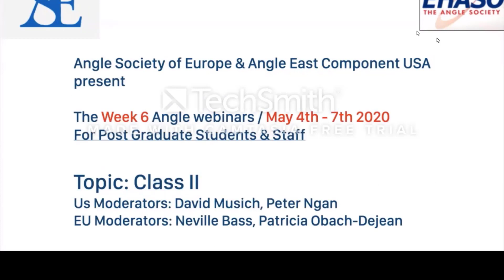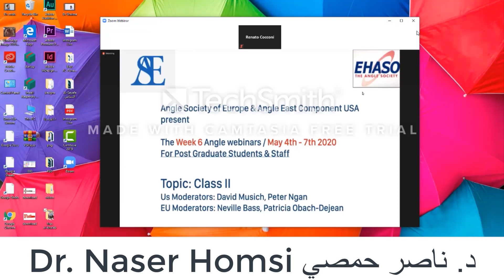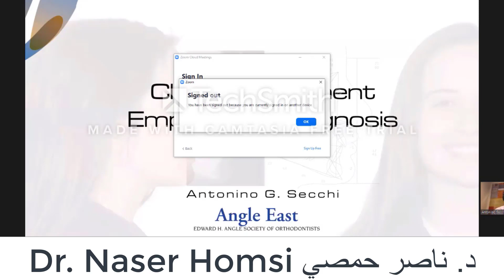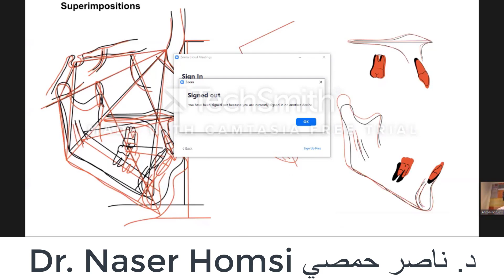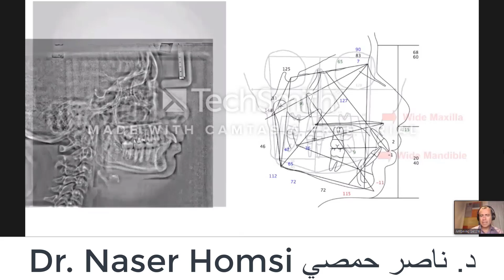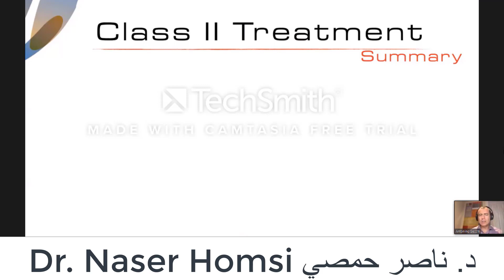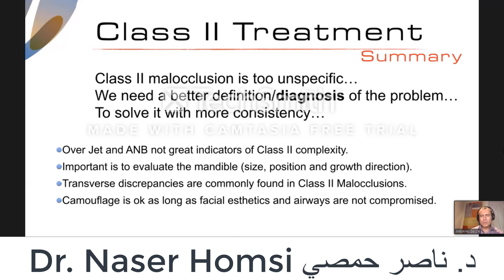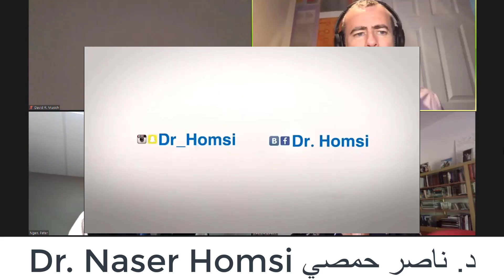Лекция по ортодонтическому лечению важна для каждого ортодонта